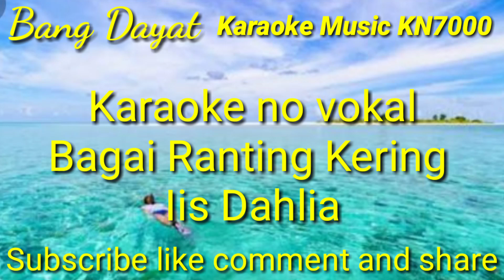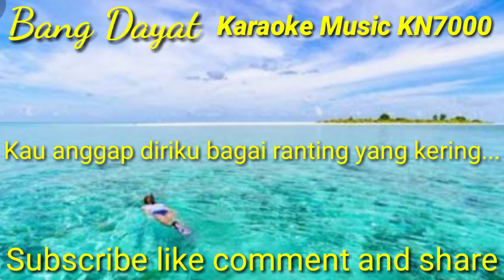Bagai ranting kering Iis Dahlia karaoke KN7000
Bang Dayat